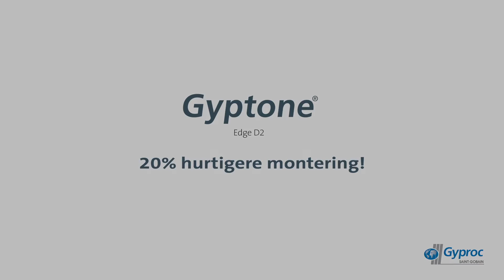Så nemt kan du montere Gyptone akustiklofter